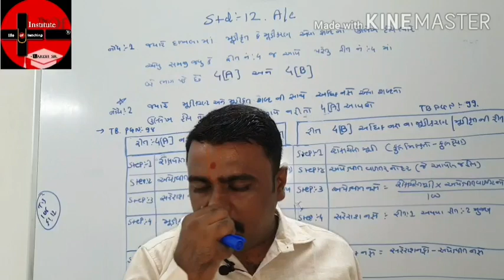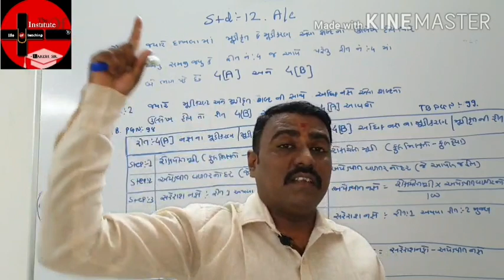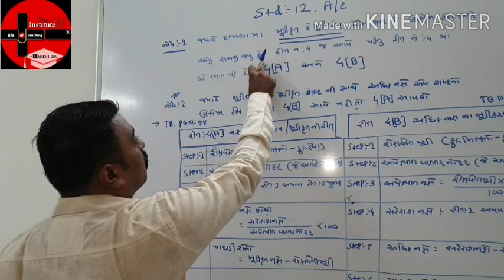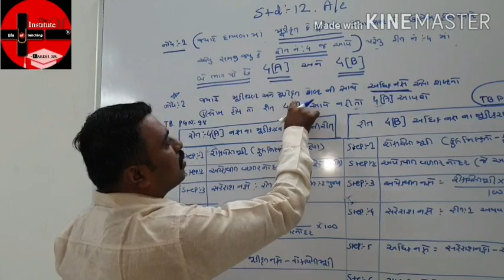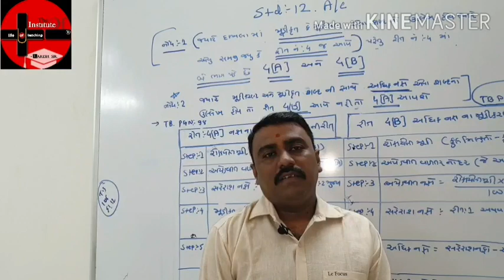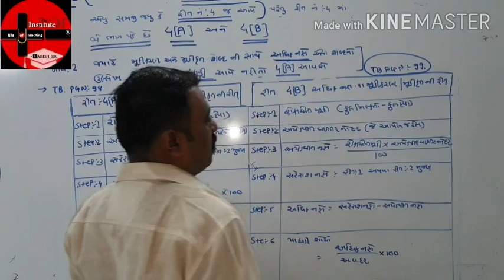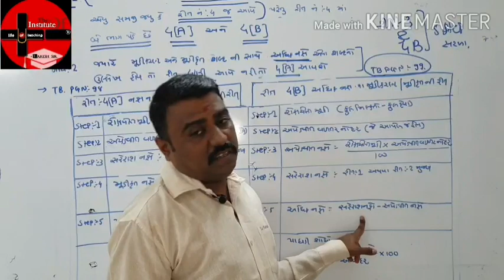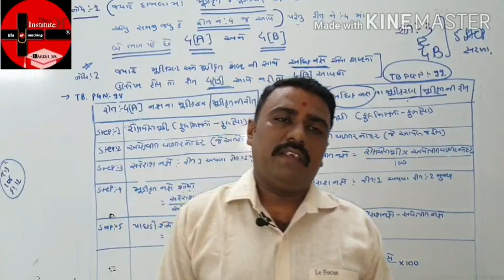STD:12 COM.CH:3 પાઘડીનું મૂલ્યાંકન(GOODWILL)રીત નં-૪ નફાના મૂડીકરણ પદ્ધતિ અંગેની સમજ By RAKESH SIR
THE INSTITUTE OF ➕➖
STD:-1 TO M.COM.
GUJ.& ENG.MED.
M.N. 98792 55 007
આ વિડીયો ધોરણ 12 કોમર્સ ના ગુજરાત રાજ્યના તમામ વિદ્યાર્થીઓ સુધી પહોંચાડવાનો પ્રયત્ન

ઘર બેઠા શ્રેષ્ઠ શિક્ષણ➕➖ દ્વારા